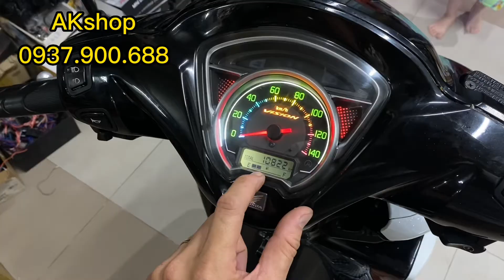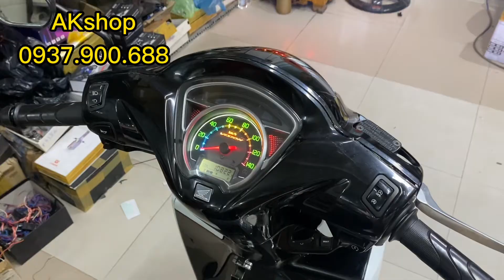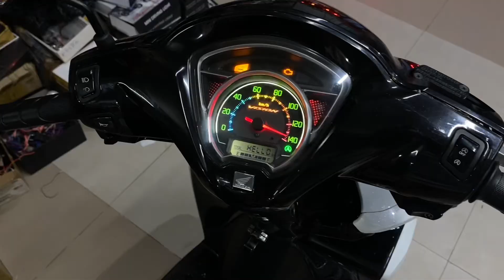Vision 2021~2022 thêm Led Demi+ Led 2tầng ZhiPat+ 7màu ĐồngHồ thêm MàuSắc thêm LungLinh_ AKshop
- 582 Sư Vạn Hạnh Phường10 Quận10 HCM